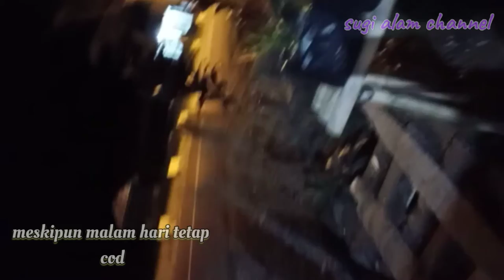beginilah keseharian pasutri sa'at d rumah||penuh kesibukan siang dan malam||COD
kehidupan d pedesaan memang keadaannya seperti ini,,hususnya untuk pasutri yang berjualan online buah buahan dan sayuran tiap hari mengemasi barang-barang yang akan d cod kan ke pelanggan yang pesan lewat wa Facebook dan SMS,,sugi alam